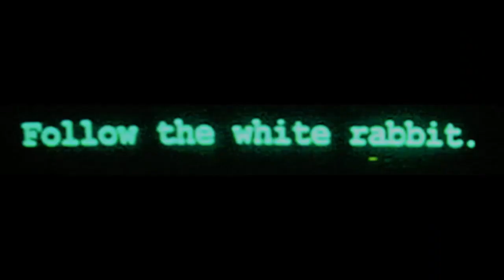Julie Bishop SLAYS Feminists with reason